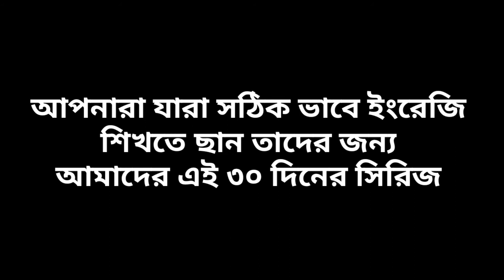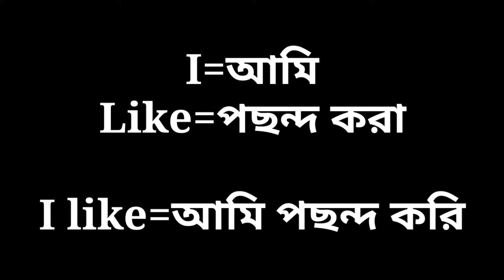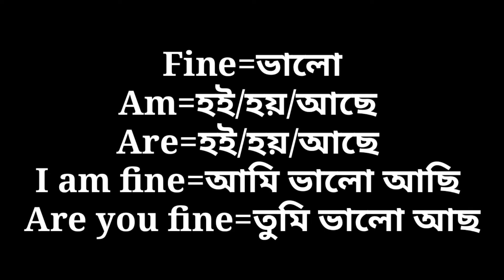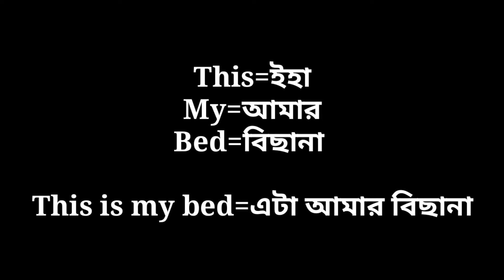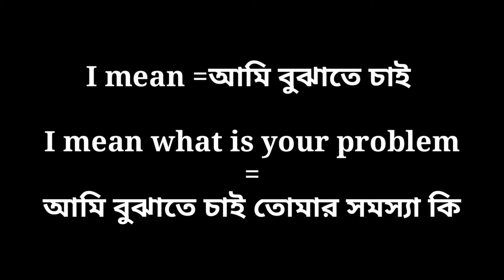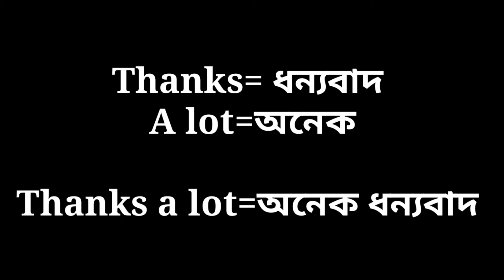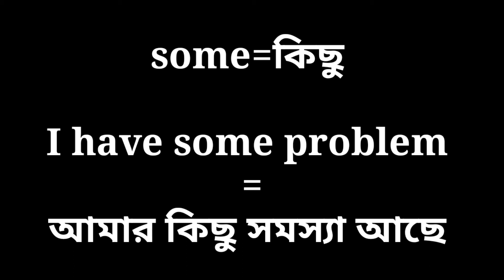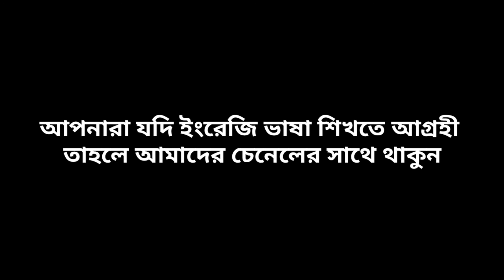How to learn english From bangla | spoken english part 1 | ৩০ দিনে ইংরেজি শিখুন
hi viewers, in this video we will show  you  How to learn english From bangla.This is the spoken English part 1 of our English language teaching.

এটা আমাদের ৩০ দিনের একটা ইংরেজি সিরিজ।
আর আমরা দেখাবো কিভাবে খুব সহজে আপনারা ৩০ দিনে ইংরেজি শিখতে পারবেন এবং ইংরেজিতে কথা বলতে পারবেন।

And we will easily explain to you how to learn spoken English.If you try a little you can learn English too.
I know many of you want to learn English so I have started English speaking course for you from Bengali.

ami ai videor modde dakhabo english sikhar sohoj upay konti.ami khub sohoj babe bujabo kibabe afnara english sikhben.ami aro sohoj babe step by step afnsder k bujabo kibabe bangla thaka english sikhben.